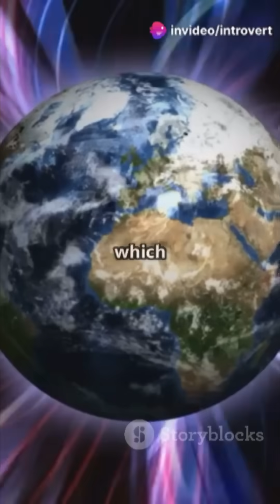What If Earth’s Magnetic Field Flipped?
Earth’s magnetic field has flipped many times — and it could happen again. it protects us from solar radiation, and when it reverses, satellites and electronics could be affected. here’s what we know.